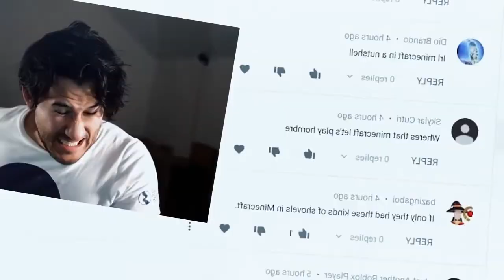I'm The Minecraft ( Reversed ) Song By Endigo